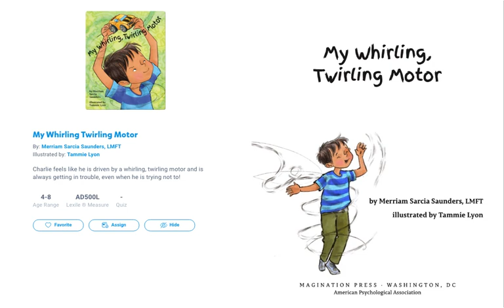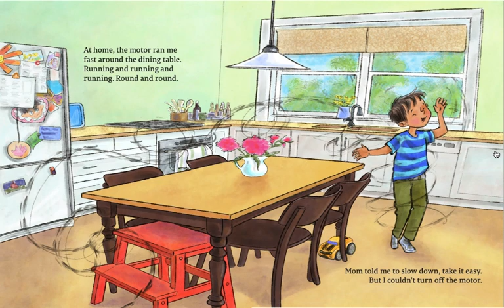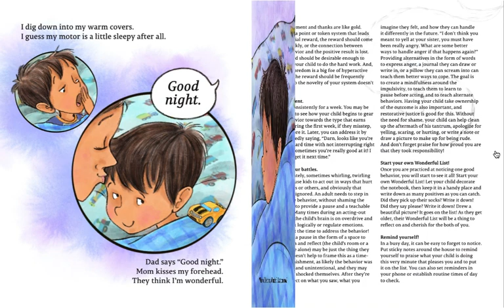My Whirling, Twirling Motor story by Merriam Sarcia Saunders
Mindfulness, emotional resilience, read aloud, story, feelings, Grade 1, Grade 2, Grade 3, reflective thinking, learn English, online learning, body awareness.
This is a great Mindfulness non-fiction story for elementary aged students. I used it as part of an activity in a unit about Forces and Motion.